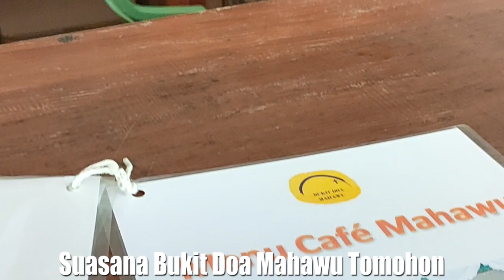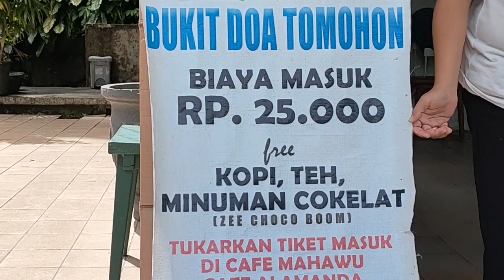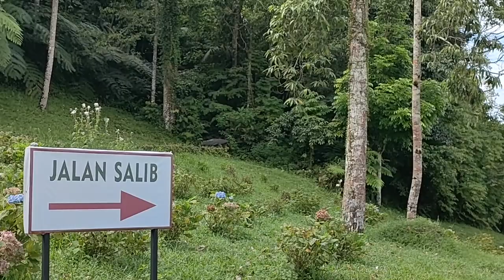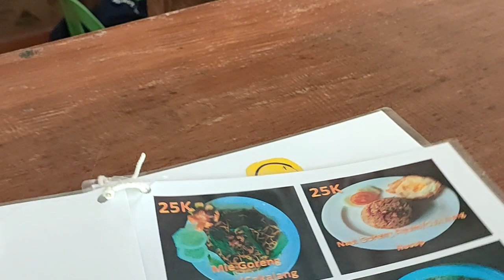WOW suasana terkini BUKIT DOA MAHAWU TOMOHON | tampak jelas GUNUNG LOKON | indahnya Kota Tomohon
Salah satu objek wisata terkenal di Kota Tomohon adalah Bukit Doa Mahawu yang terletak di kaki gunung mahawu di Kota Tomohon, Sulawesi Utara, Indonesia. Objek wisata ini sangat populer bagi yang selalu traveling atau jalan jalan.. tempat ini juga dapat digunakan untuk keperluar keluarga atau komunitas tertentu.

Dikawasan ini ada dapat melihat gunung lokon dengan jelas juga Kota Tomohon, hawanya juga sangat sejuk. Biaya masuk Rp.25.000,- per orang. Karcis masuk dapat di tukar dengan Kopi atau Teh panas. Pelanggan dapat juga memesan makanan ringan misalnya pisang goreng, ubi goreng, nasi goreng, mie kuah dan lain lian.. Silahkan anda yang ingin jalan jalan ke Bukit Doa Mahawu Tomohon.